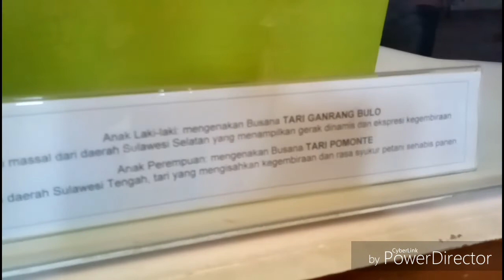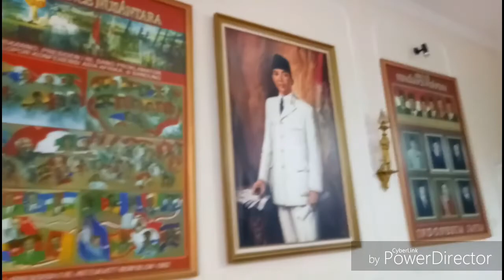Indanya.???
Ini adalan taman rekreasi taman mini indonesia indah (TMII) yang berada d jakarta barat